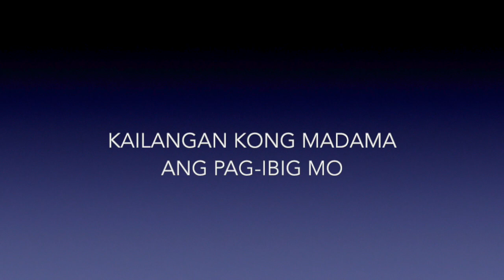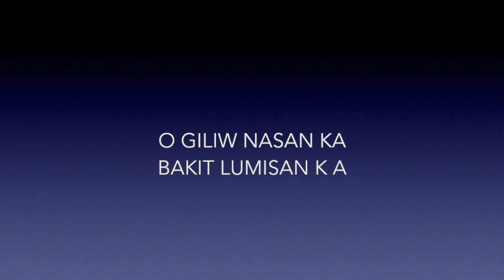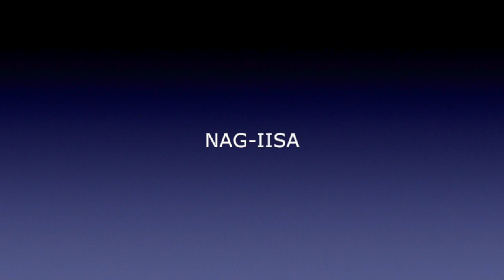Kailangan Ko'y Ikaw (Cover) By Anne Abucejo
My cover version of Kailangan Ko'y Ikaw by Regine Velasquez! Hope you like it!

Thank you Lord for the wisdom and strength. To God be all the glory, honor and praise 🙌🏻